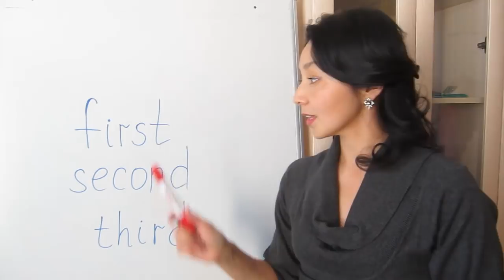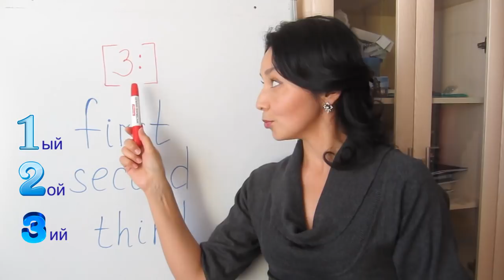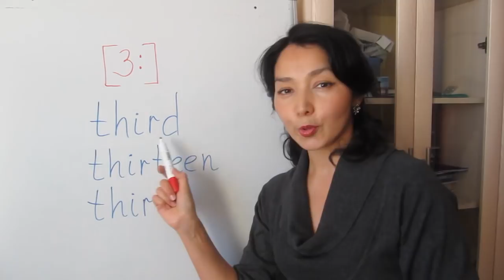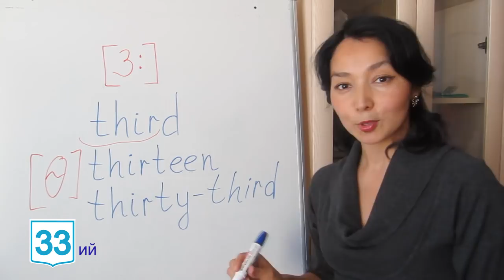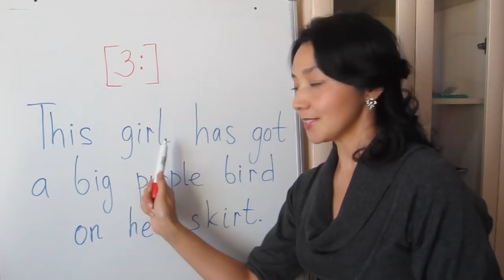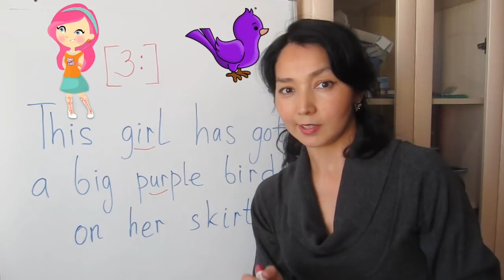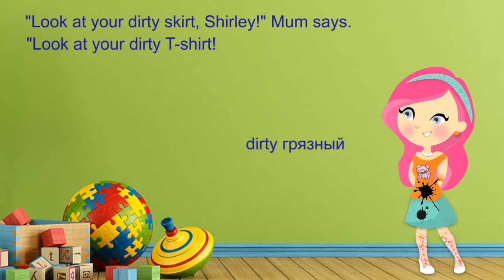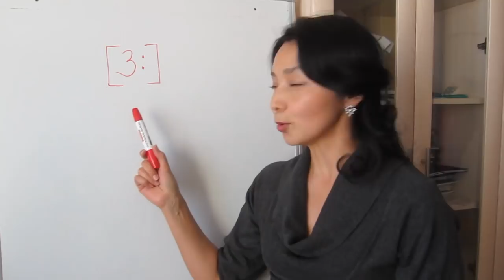Научимся произносить правильно цифры 13, 30, 33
Некоторые английские звуки отсутствуют в русском, потренируем звуки, поучим числительные и почитаем!